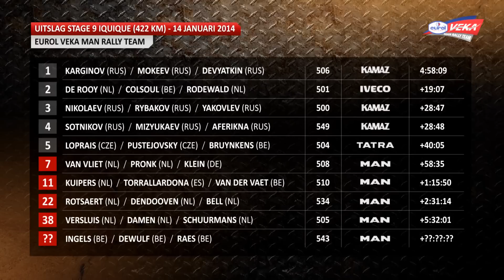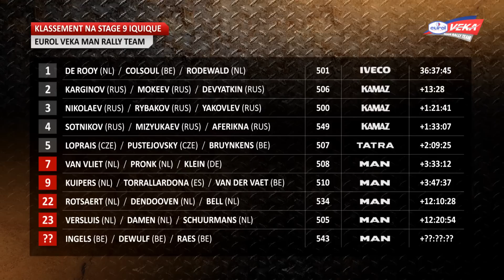Dakar 2014 - Stage 09 Iquique (Eurol VEKA MAN Rally Team)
Stage 9 Iquique bevat ongetwijfeld één van de meest beroemde duinen van Chili. Vanaf een hoogte van 1100 meter gaan de rijders steil naar beneden richting zeeniveau. Maar dan moeten ze wel eerst 422 kilometer door de zeer verraderlijke Atacama woestijn afleggen. Een enorme uitdaging voor het Eurol VEKA MAN Rally Team die er helaas niet zonder kleerscheuren doorheen kwam.